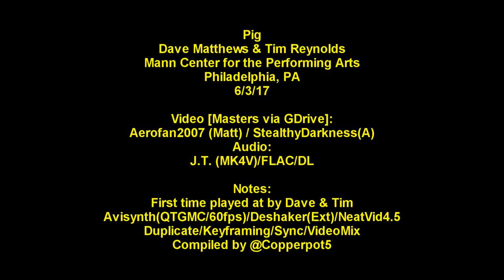Pig - Dave Matthews & Tim Reynolds - 6/3/17 - [Multicam/60fps/Taper-Audio] - Mann Ctr - Philadelphia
First ever D&T Pig from their show at the Mann in Philadelphia on 6/3/17.  Multicam [2 sources] + awesome audio by J.T. (MK4V's).

Why Not...

Free fan media project.  None of my youtube channels are monetized (If you see Ads they're by © holders who get rev).